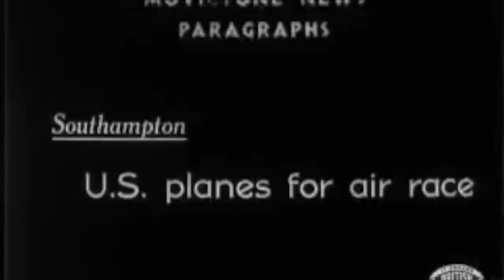Olympic Sea Plane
This video is about Olympic Sea Plane